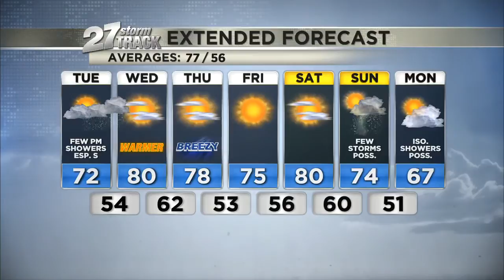Tuesday 11 a.m. Weather Update